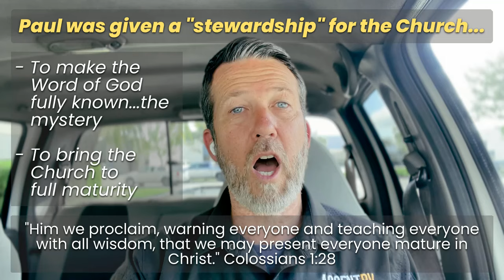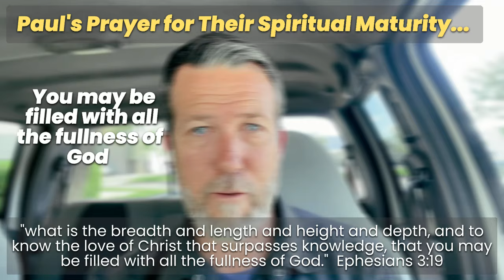Colossians 1:25-29 - What is the 'Mystery of Christ'?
What is the mystery of Christ?  Throughout his epistles, we find Paul referring to this "mystery" which was hidden for ages and generations, but is now revealed.  What is Paul referring to and why does he mention it so often?  In this study we take a look at one of the reasons for Paul's letters to the Ephesians and to the Colossians...a heretical teaching involving the worship of created supernatural beings where adherents sought out hidden knowledge and "mysteries" through asceticism and meditation.  What Paul is calling the churches to is maturity in Christ.